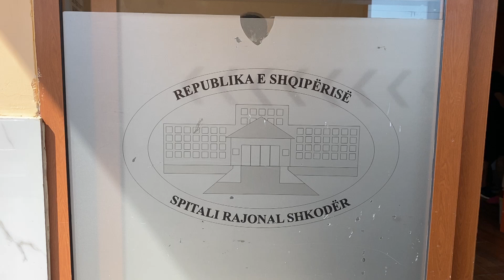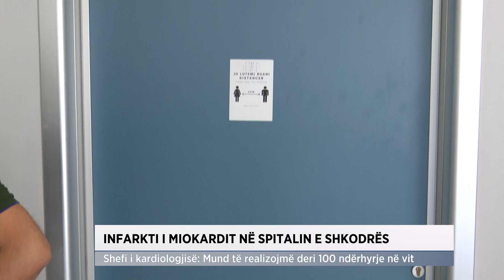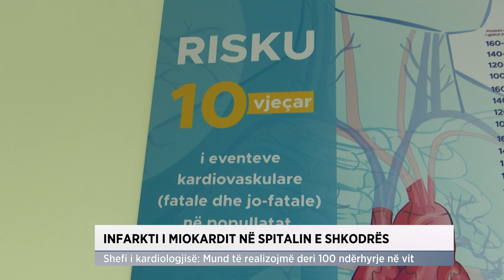Infarkti i Miokardit në spitalin e Shkodrës